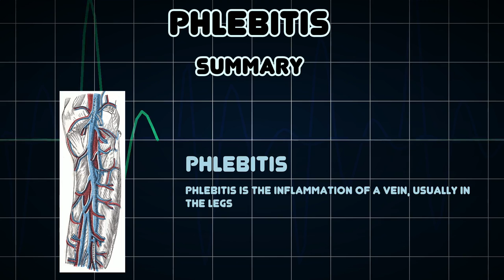Phlebitis (Medical Condition)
Symptoms, risk factors and treatments of Phlebitis (Medical Condition)

Phlebitis is the inflammation of a vein, usually in the legs